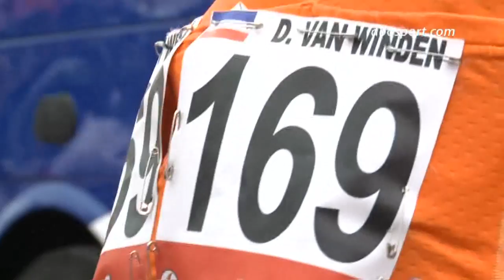Mollema en Gesink naar top 5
Robert Gesink en Bauke Mollema hebben goede zaken gedaan in de etappe naar Estación de Valdezcaray. Ze eindigden bij de besten en staan in de top van het klassement.